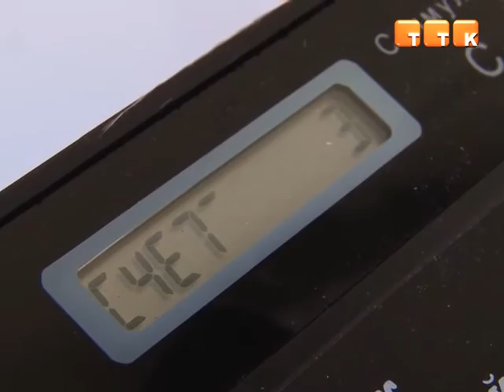Число ВИЧ-инфицированных в Темиртау увеличилось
Только в 2015 году в городе выявили 152 новых случая, из них 90 человек заразились половым путём, 46 - через введение подкожных инъекций. Такие данные озвучила заведующая отделом областного Центра по борьбе и профилактике со СПИД Кульпан Курметова.